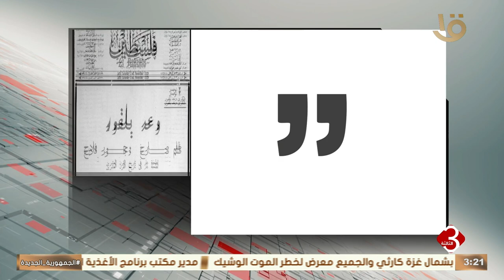نشرة الثالثة | انفواجراف .. عن "وعد بلفور"